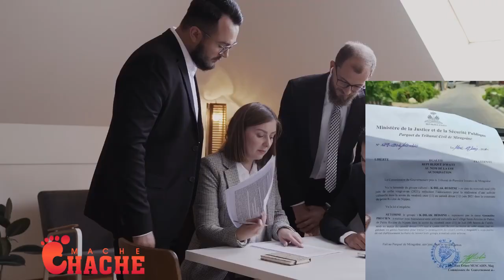Vwala Lapolis mare kou krab yon fake ajan UDMO kou sa byen pase